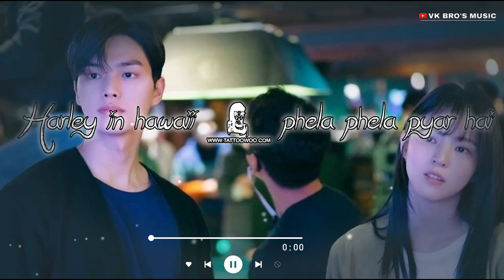Harleys in hawaii x pehla pehla pyar hai Instagram ringtone